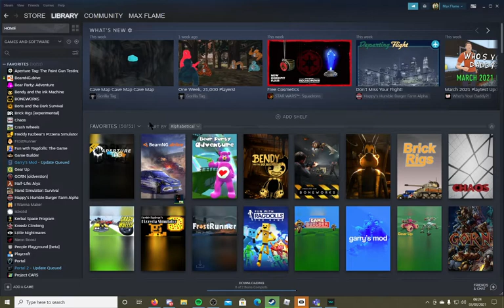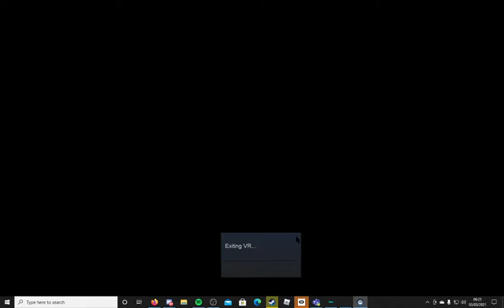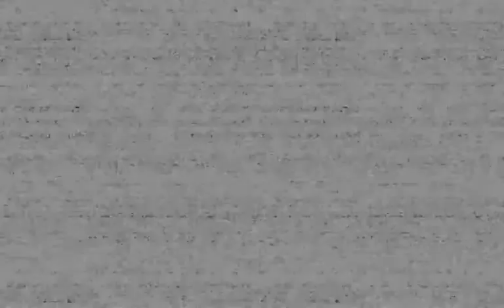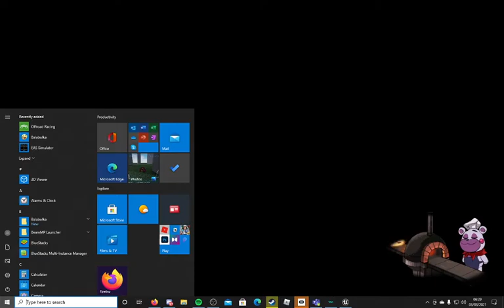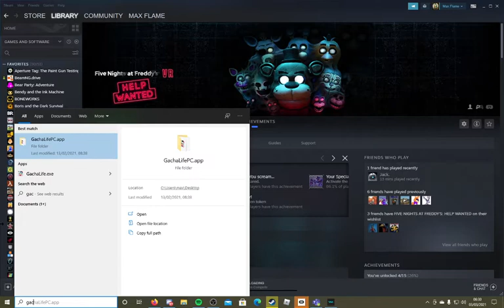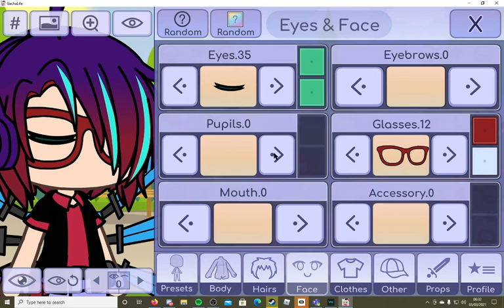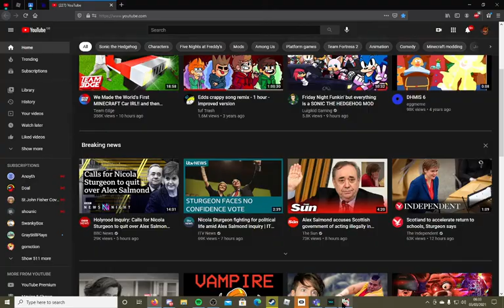i need your help: Max chat 2